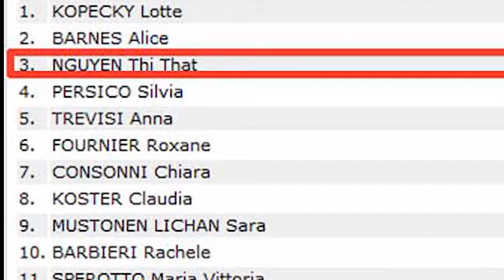Vỡ òa: Cua-rơ Nguyễn Thị Thật hạ 111 VĐV chinh phục 88,5km ở châu Âu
Trở thành cua-rơ nữ đầu tiên của Việt Nam được khoác áo cho một CLB nước ngoài, Nguyễn Thị Thật đã có khởi đầu mỹ mãn tại châu Âu.